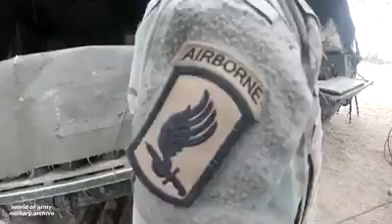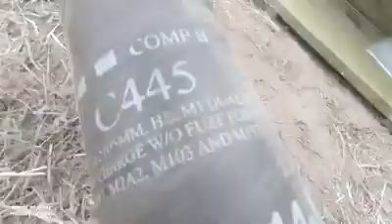US Army Artillery Fire Very Powerful M119A3 Lightweight Howitzer | GoPro footage With Slow Motion